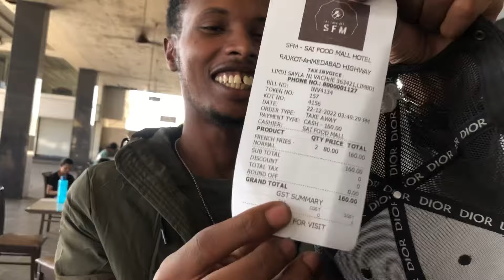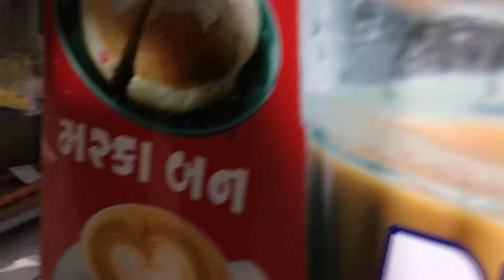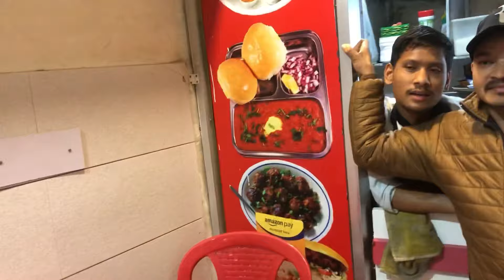Adopted by Indian people, We are now black Indians🇮🇳 🕺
We’ve found a family here in India 🇮🇳 and we’re not leaving any time soon!

Thank you! stay blessed, we love you so much!